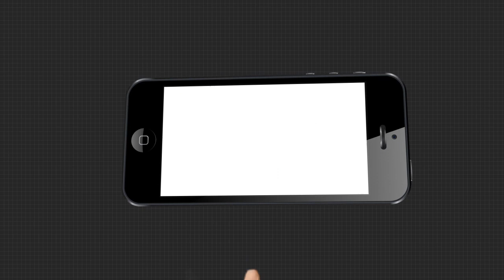ସରକାରୀ ରିପୋର୍ଟରେ ମହାମାରୀ ମୃତ୍ୟୁର ମିଛ ତଥ୍ୟ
କୋଭିଡ୍ ମୃତ୍ୟୁକୁ ନେଇ ମିଛ ପ୍ରସଙ୍ଗରେ ପ୍ରତିକ୍ରିୟା ରଖିଲେ ବିରୋଧୀ ଦଳ ନେତା ପ୍ରଦୀପ୍ତ ନାୟକ, କଂଗ୍ରେସ ବିଧାୟକ ତାରା ପ୍ରସାଦ ବାହିନୀପତି ଏବଂ ବିଜେଡି ବିଧାୟକ ପ୍ରଶାନ୍ତ ମୁଦୁଲି...